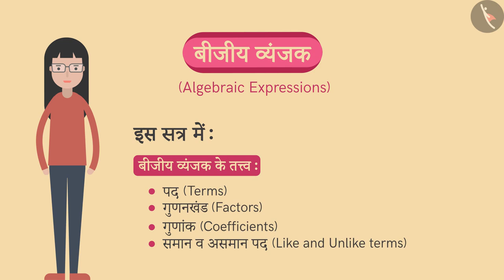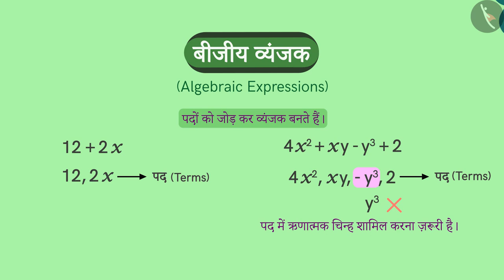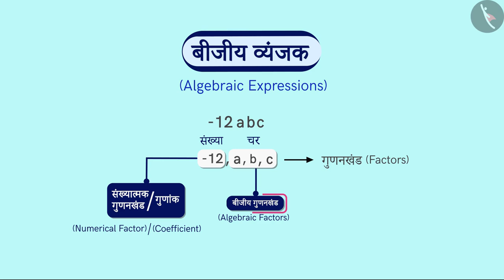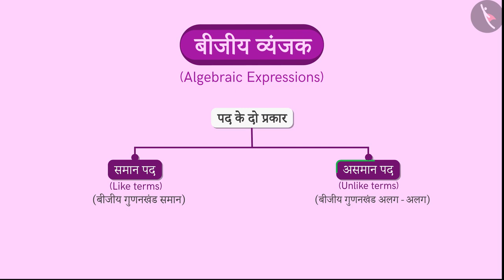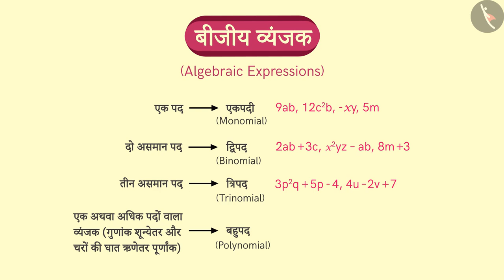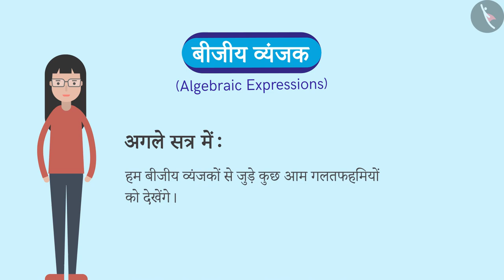बीजीय सर्वसमिका:(a-b)^2=a^2+b^2-2ab|Part 3/3|Algebraic Identity:(a-b)^2=a^2+b^2-2ab|Hindi|Class 8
बीजीय सर्वसमिका:(a-b)^2=a^2+b^2-2ab|Part 3/3|Algebraic Identity:(a-b)^2=a^2+b^2-2ab|Hindi|Class 8 | बीजगणित | कक्षा 8 | NCERT | बीजीए व्यंजक एवं सर्वसमिकाएँ

Algebraic Identity:(a-b)^2=a^2+b^2-2ab | Algebra | Grade 8 | NCERT | Algebraic expressions and identities

Welcome to part 3 of Algebraic Identity:(a-b)^2=a^2+b^2-2ab. In this video, we will discuss various misconceptions and/or common errors related to Algebraic Identity:(a-b)^2=a^2+b^2-2ab.